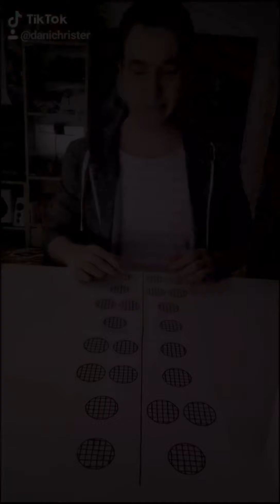Drumming In TikTok | TikTok Compilation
Hi! I've started making TikTok videos and wanted to share some of them with you. There's a lot of covers, memes and some kind of tutorials in my TikTok. If you want to see more, feel free to check it out!